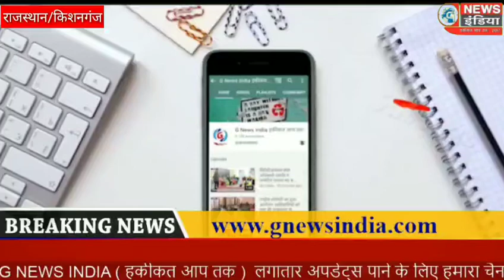किशनगंज पंचायत समिति में महानरेगा कार्य में जिला परिषद के सीईओ जांच के दौरान मेठो की मिलीभगत से सामन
किशनगंज पंचायत समिति में महानरेगा कार्य में जिला परिषद के सीईओ जांच के दौरान मेठो की मिलीभगत से सामने आया फर्जीवाड़ा
कार्य से अनुपस्थित मिलने पर अनुपस्थित मिलने पर 10 मेठो किया ब्लैक लिस्ट
किशनगंज पंचायत समिति के विकास अधिकारी दिवाकर मीणा ने बताया कि मिसाई मैं एक भी लेबर मौके पर नहीं मिली
मस्टर रोल को किया जप्त
पंचायत समिति के सहायक अभियंता कृष्ण मोहन पांडे ने बताया कि कई जगह मेट अनुपस्थित मिले
लोलक्या गांव में50 मजदूरों की प्रजेंट की जगह 12 मजदूर ही उपस्थित मिले मेठ रोजगार सहायक मौके पर नहीं मिले
श्रमिकोंकी जगह जेसीबी मशीन से काम कराना पाया गया
रोजगार सहायक को निलंबित करने की कार्यवाही की गई